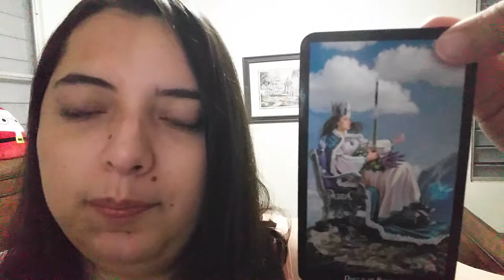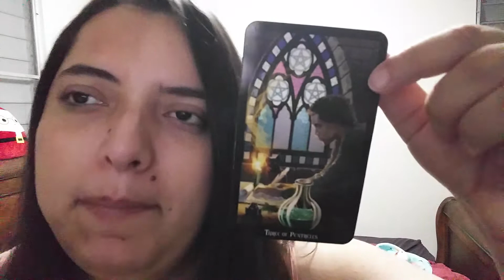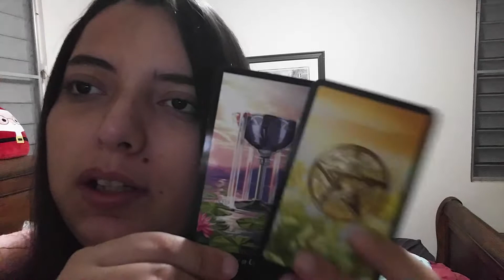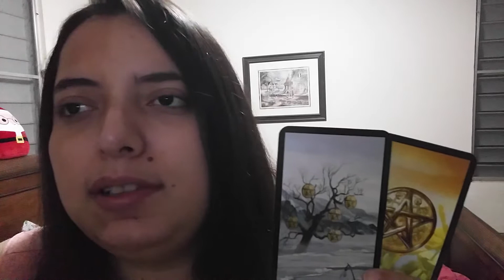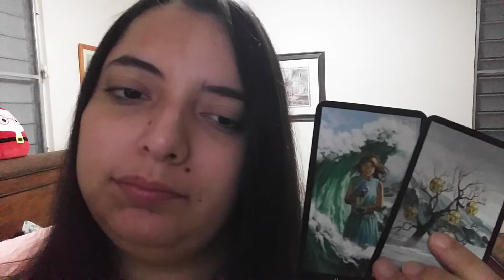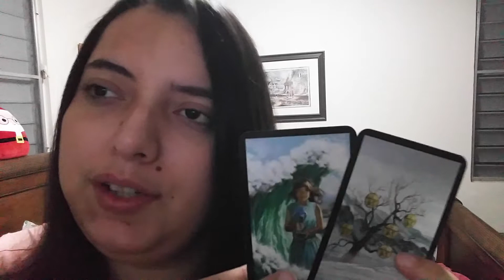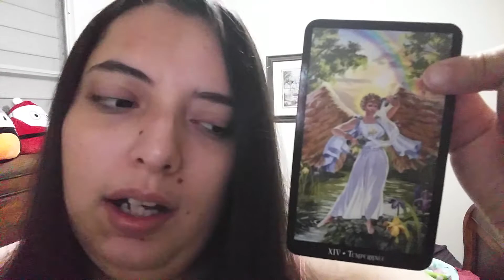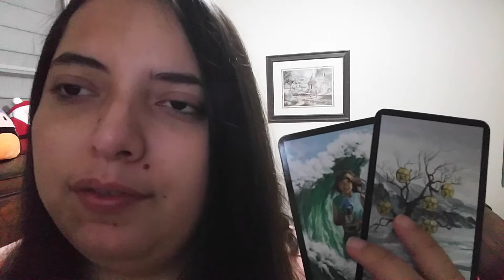Virgo DECEMBER 2020 WEEKLY LOVE READING 7th-13th "Have A Little Patience"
Virgo love reading December 2020